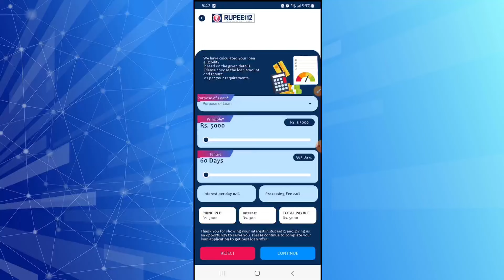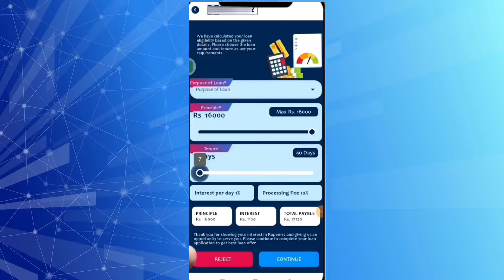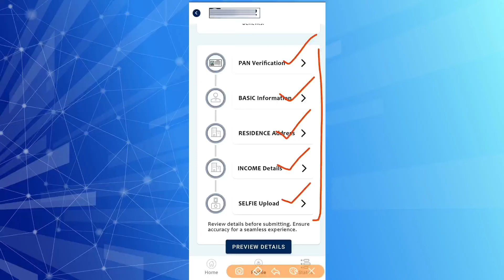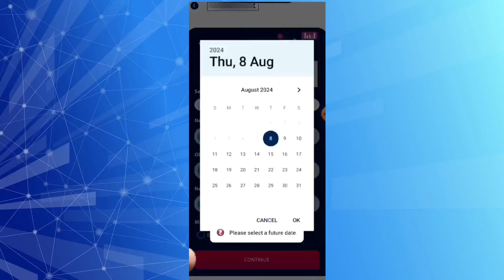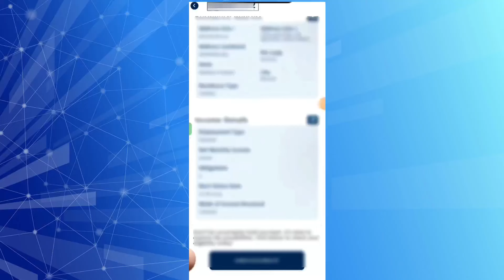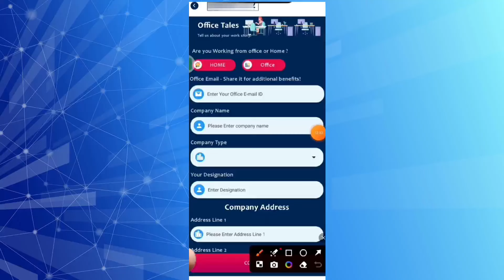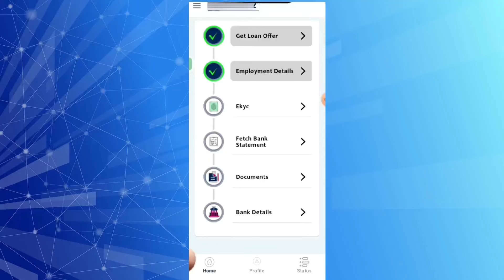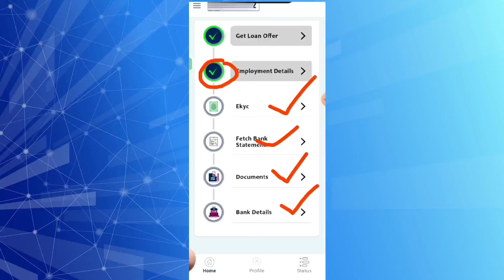101% New Instant Loan App Without Income Proof Loan App Fast Approval 2024 Bad CIBIL Score Loan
1. Teligram Link:- ଲିଙ୍କ୍ ଅଛି 👎
2. What's App Channel Link:- ଲିଙ୍କ୍ ଅଛି 👎